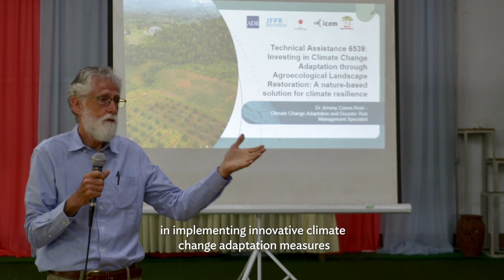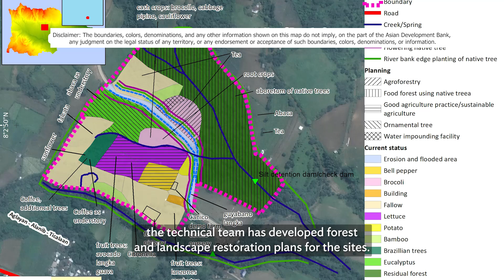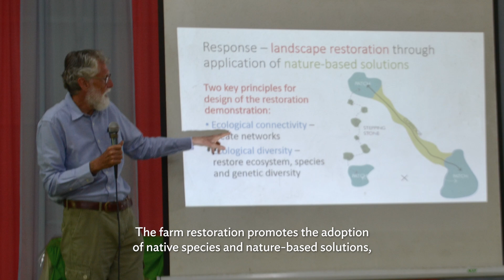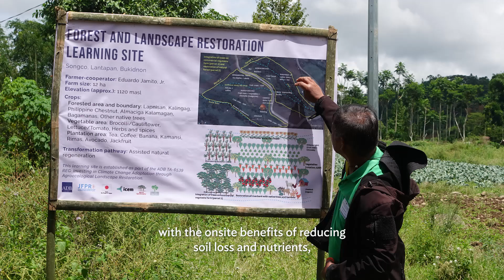Restoring Nature for Livelihoods and Climate Resilience in the Philippines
The Asian Development Bank (ADB), with support from the Government of Japan through the Japan Fund for Prosperous and Resilient Asia and the Pacific, is implementing the regional technical assistance (TA) project, Investing in Climate Change Adaptation through Agroecological Landscape Restoration: A Nature-Based Solution for Climate Resilience in Cambodia, Bangladesh, and the Philippines. The project emphasizes forest restoration, agroforestry, and agroecology measures that build climate resilience, enhance biodiversity, and improve livelihoods of communities.

In the Philippines, the TA is working with the Department of Environment and Natural Resources through the River Basin Control Office. The International Centre for Environmental Management and World Agroforestry Centre are providing technical support to the project, alongside a partner nongovernment organization, Landcare Foundation of the Philippines.

Restoration work has been undertaken with local communities and farmer-cooperators in the Manupali watershed in the headwaters of the Mindanao River Basin. The project implements nature-based solutions to improve the hydrology of the river basin while reducing erosion and sediment transport. Put together, the restoration interventions are promoting biodiversity, rehabilitating drainage corridors, strengthening the communities’ resilience to climate change, and helping enhance livelihoods.

Chapters:
00:00 Forest and Landscape Restoration for Climate Resilience
00:51 Threats to the Watershed
02:23 Establishment of Demonstration Sites
03:43 Participatory Approach in the Development of Landscape Restoration Plans
04:33 Implementation of Restoration Plans
05:49 Project Monitoring and Assessment of Restoration Work
06:11 Continued Support to Farmer-Cooperators
06:36 Co-operation and Scaling for Impact
07:42 An Institutional Mechanism for Sustainability